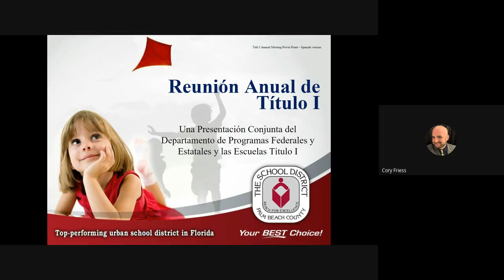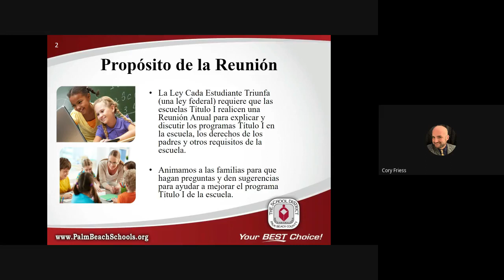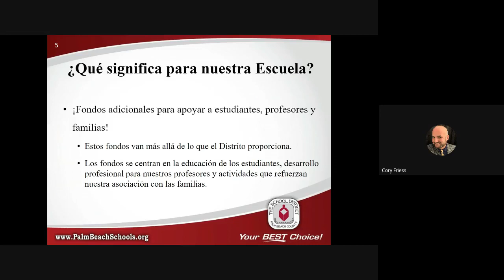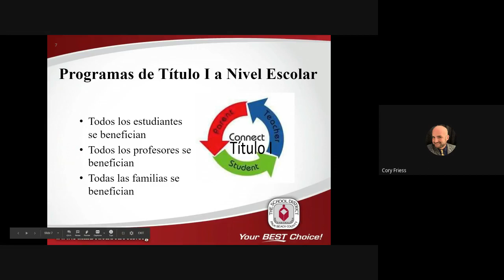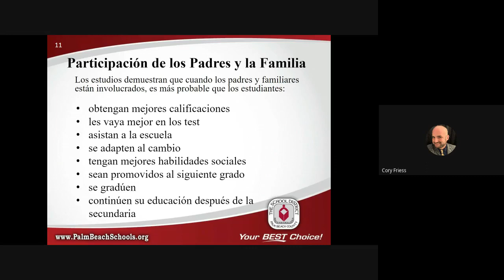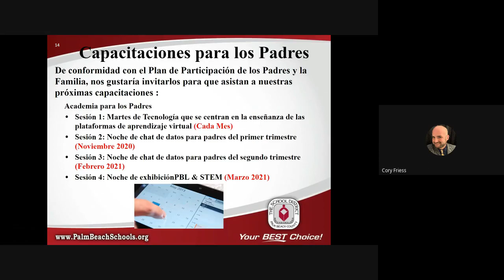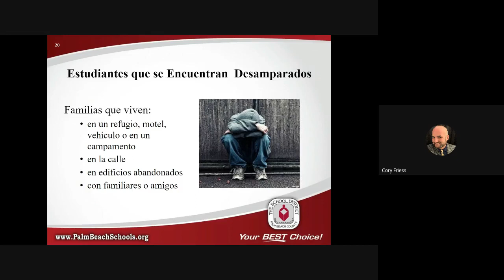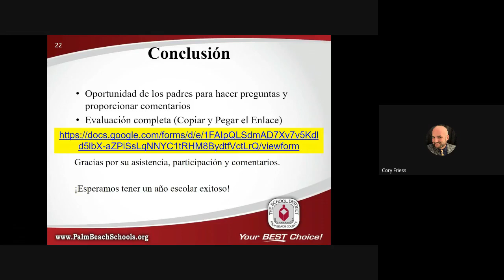Annual Title I Meeting FY21 Spanish